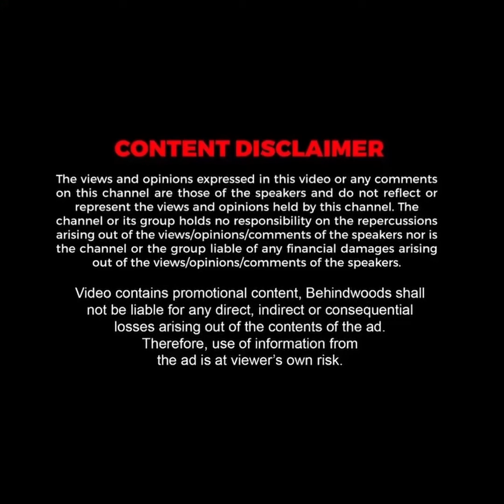'7 நாளில் புதுமனை புகுவிழா' கண்முன்னே இடிந்து விழுந்த 3 மாடி வீடு! கதறி துடிக்கும் மொத்த குடும்பம்